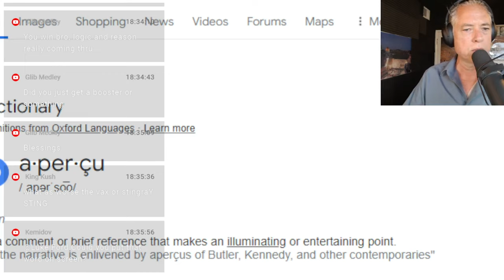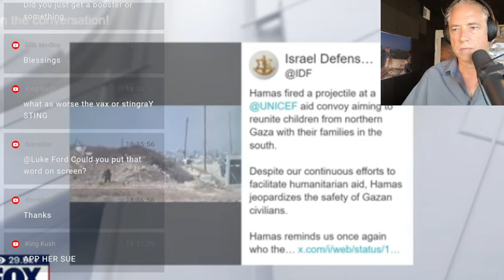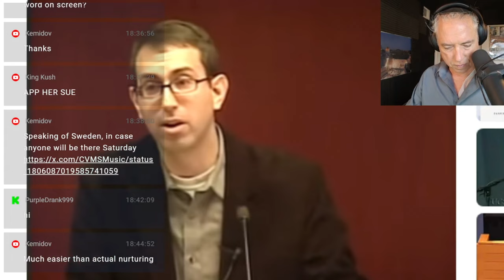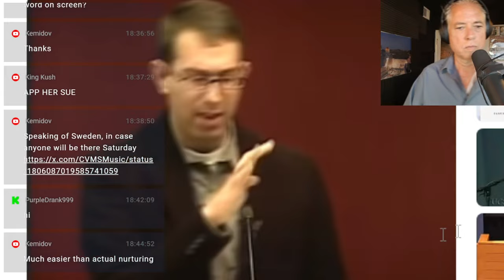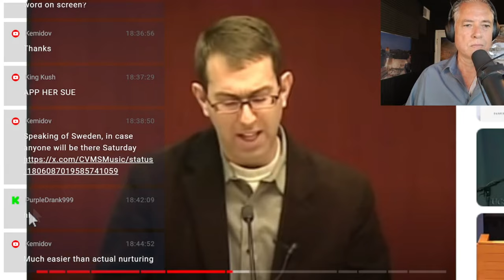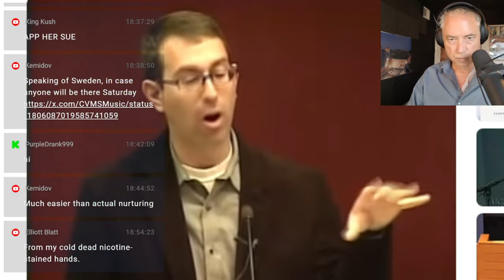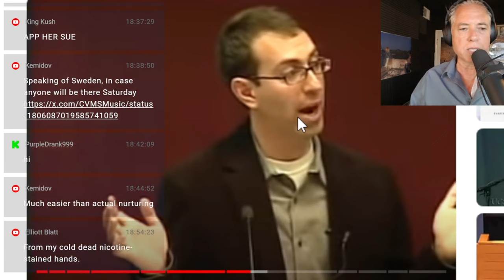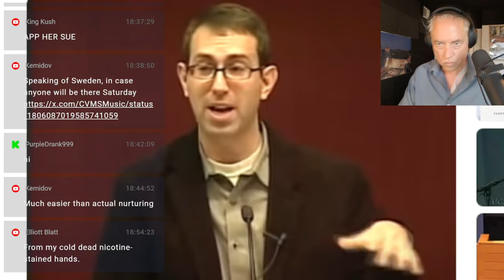How The Palestinians Adopted The Vietcong Anti-Imperialism Narrative Against Israel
02:00 Vaccine mandates,
06:00 The War on Noticing | Guest: Steve Sailer | 6/26/24,
06:50 Fox: Israel-Hamas war: Terrorists strike aid convoy carrying children
17:20 Revolutionary War and the Development of International Humanitarian Law,
19:00 What's wrong with human rights?
20:00 Revolutions in International Law: The Legacies of 1917,
21:00 The case against rights,
22:00 Is Israel Committing Genocide?
23:00 Who determines the winning narrative?
24:00 The Ethics of Violence: Recent Literature on the Creation of the Contemporary Regime of Law and War,
25:00 Filling the Gaps: The Expansion of International Humanitarian Law and the Juridification of the Free-Fighter,
27:50 The Last Utopia: Human Rights in History,
28:00 The “Good War”: Preparations for a War against Civilians,
29:00 A Short History of International Humanitarian Law,